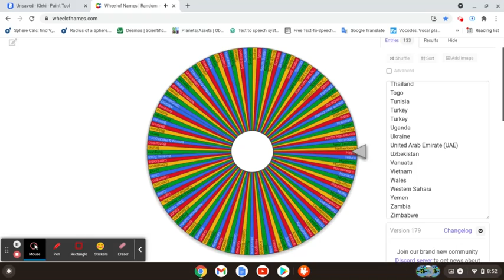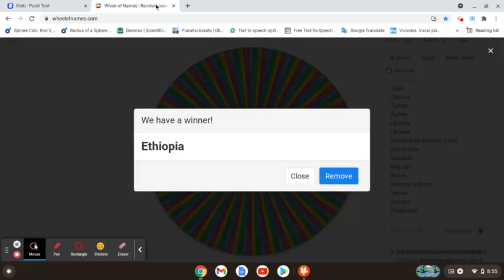World Battle Royale Part 24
This series has finally reached part 24.